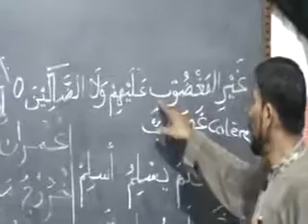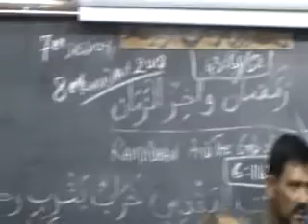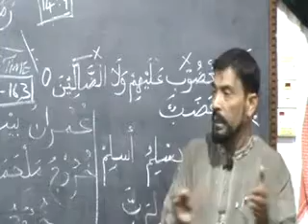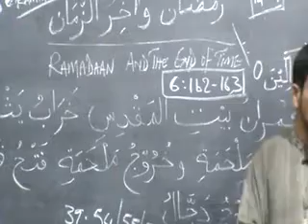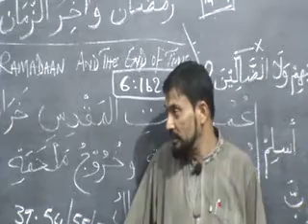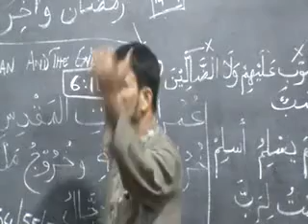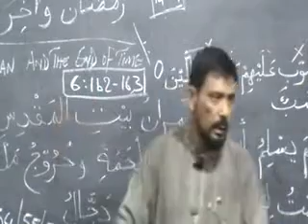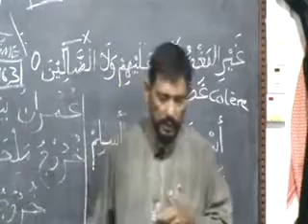Mauritian Muslim Scholar Cehl Meeah lesson 7 Ramadaan 2018 and the end of time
jeudi 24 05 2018lesson 7 Ramadaan 2018 and the end of time  par fr cehl meeah